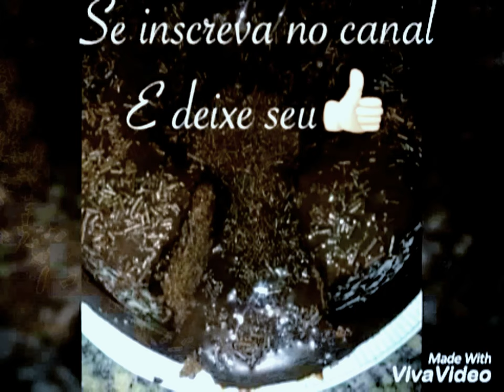🔴Receita de bolo vulcão DE CHOCOLATE super fácil #16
Receita de bolo vulcão de chocolate super fácil
neste vídeo você vai aprender como fazer bolo vulcão de chocolate

bolo vulcão de chocolate ingredientes:
2 xícaras de farinha de trigo
1 xícara de açúcar
1 xícara de chocolate em pó
3 colheres de margarina
1 xícara de leite
3 ovos
1 colher de fermento em pó

"BOLO NEGA MALUCA COM COBERTURA DE BRIGADEIRO GOURMET"
BOLO SUPER FÁCIL E RÁPIDO DE FAZER !